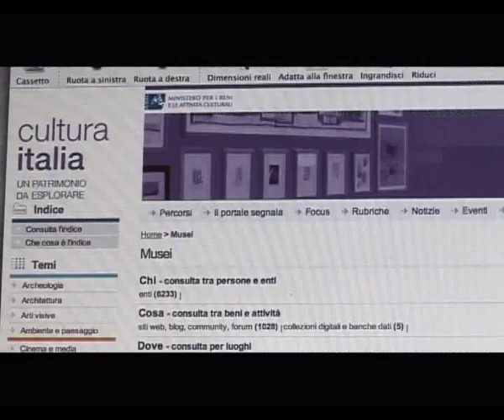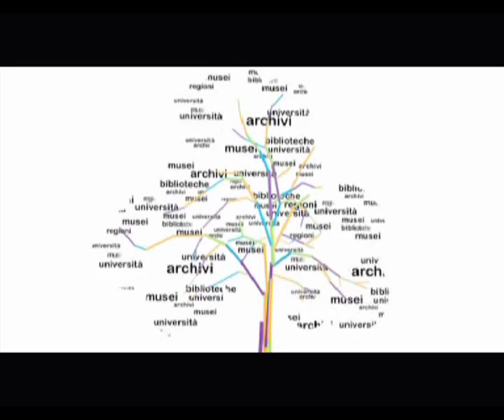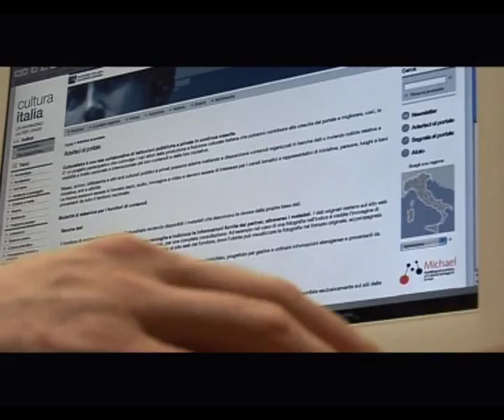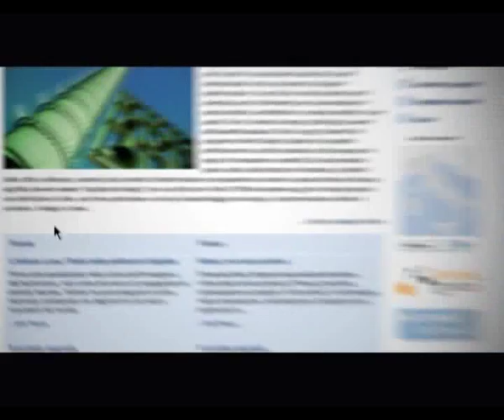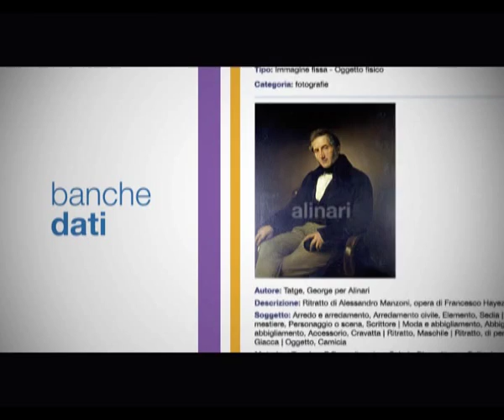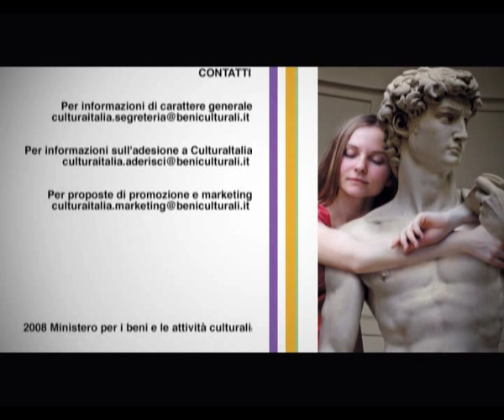CulturaItalia - Il Portale della Cultura Italiana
Promotional video of CulturaItalia portal and project - CulturaItalia è il primo portale italiano ad aggregare in un unico ambiente le risorse digitali e fisiche del patrimonio culturale italiano. CulturaItalia è un portale multilingue di contenuti e servizi, rivolto a utenti italiani e stranieri, specializzati e non, ma interessati alle tematiche culturali. CulturaItalia offre articoli, percorsi e approfondimenti sulle novità e sulla ricchezza della cultura italiana. In più è possibile ricercare siti web culturali e consultare i metadati dei sistemi informativi e delle banche dati italiane.